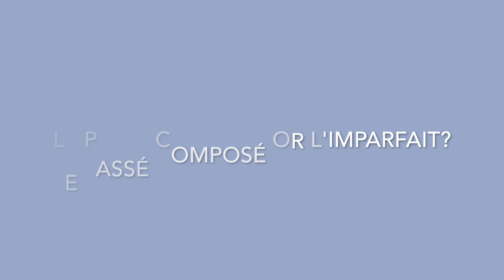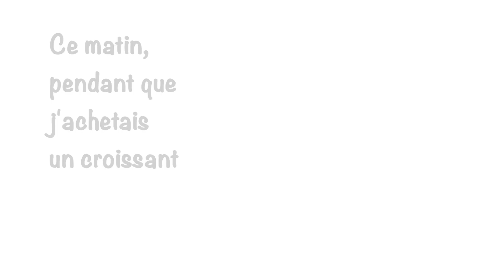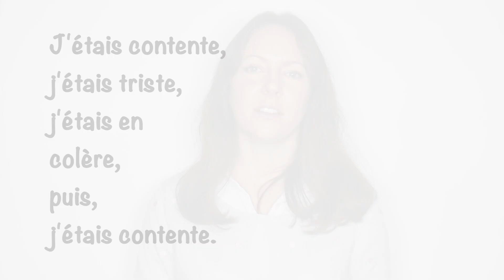French Grammar on the Couch - how to use the imperfect tense (l'imparfait)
In this French grammar video 'on the couch', you will learn how to use the imperfect tense in French, and how to play-off between the imperfect and perfect tenses in French. The function of the past tenses in French.